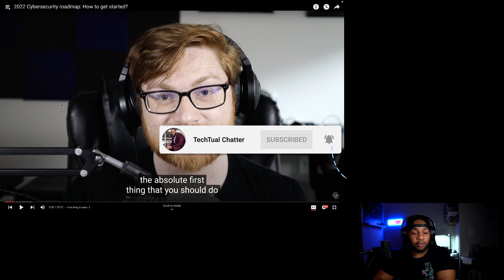How to become a penetration tester in 2022 | reaction to @davidbombal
Whats up guys here is a reaction video i did related to @davidbombal cybersecurity roadmap 2022 video how to get in with John Hammond. This is a great video with the knowledge to get you starter as a penetration tester in 2022

I hope you enjoy my commentary